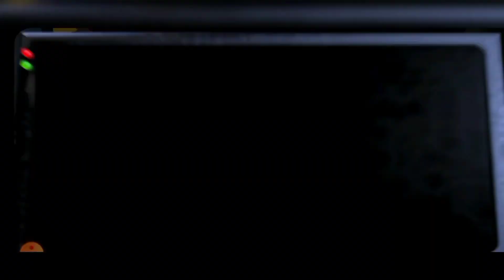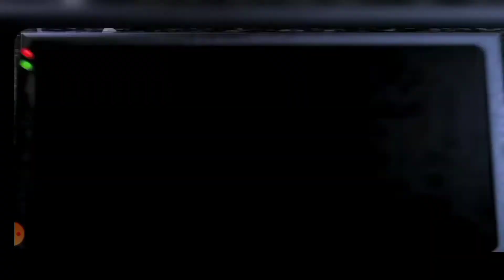Worst Security Breach Ever | Five Nights at Freddy's Night 4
Worst Security Breach Ever | Five Nights at Freddy's Night 4 video is me being constantly security breached by the animatronics. This is the Scariest Game so far of the FNAF franchise I have played. This walkthrough is educational for winning FNAF night 4. Have not gotten past this night but I am using this as a stepping stone. Being conservative with my power usage as well as defending myself from 3 animatronics is hard. The jump scares in these runs are a bit nerve racking too on top of that! I did not get through this night but this is part of learning.

Placing #1 is always my Goal with my Gameplay videos!